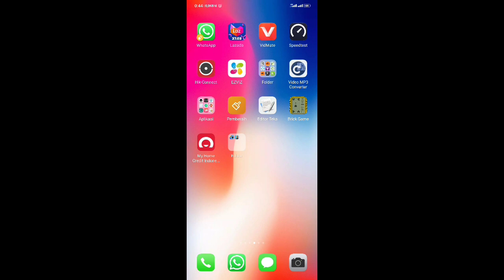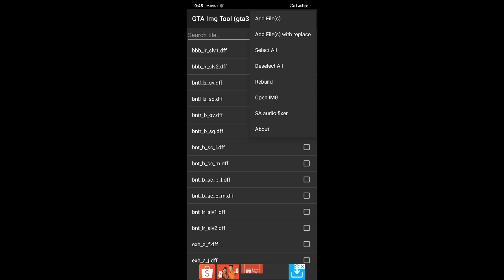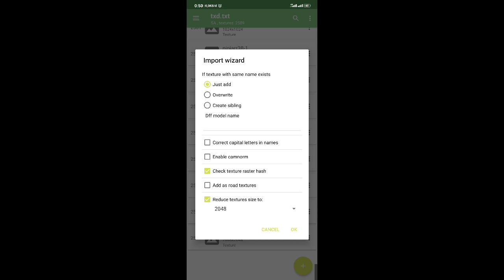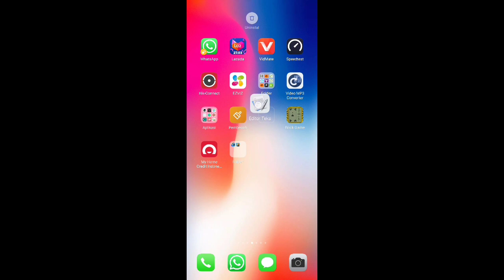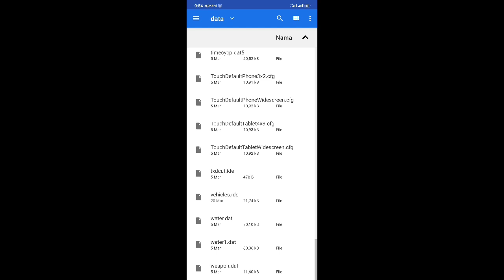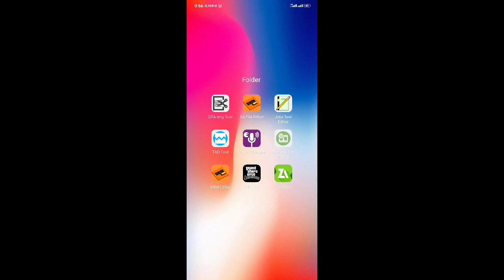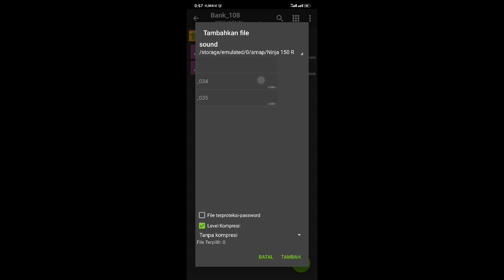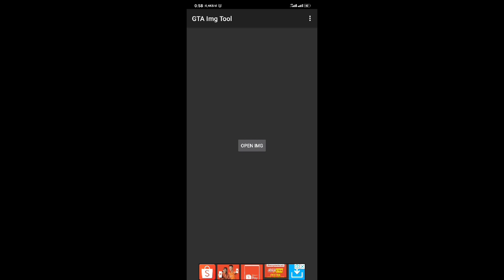GTA SA MOD NINJA RR DRAG 2020,Sound ifp dan tutorial pasangnya _ hakaishin gamer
gta sa lite android mod
ninja rr drag 2020 reedit biar agak pendek motornya..

mohon maaf di menit 11:24
ada pemotongan vidio dari youtube krn jadi mohon di maklumi🙏🙏

bagi yg belum tau lokasi berkas sound kendaraan gta sa..
silahkan cek deskripsi bagian bawa

mod bike dan tutorial cara pasang dan impor sound.

vidio di atas ada kesalahan dimenit 12:09
Sound Bank NRG500 terletak di Bank 118-119
bukan 108-109 milik FCR900
muhon maaf atas ke salahan🙏

NEW UPDATE VIDIO
ninja rr standar 3 livery lebih keren guys
ukuran diameter bike lebih realistis dan ramping😎

pasword ada di vidio,nonton samapi habis
ikuti tutorial pasangnya.. pasti dapat paswordnya.😁😁😁

UPDATE NINJA TERBARU

BERKAS SOUND KENDARAAN GTA SA;

001 002 - Euros, Elegy, ZR350, Uranus, Cadrona, Bravura, Merit, Mesa, Nebula, Previon, Primo, Solair

003 - Suatu pesawat

004 005 - Tug, Baggage

006 - Cargobob, Hunter, Leviathan, Raindanc,

007 - Suatu Helikopter

008 009 - Suatu Kendaraan

010 011 - Bullet, Glendale, Oceanic, Tornado

012 013 - Bike, Mountain Bike, BMX

015 016 - Coastguard, Dinghy, Jetmax, Launch, Marquis, Predator, Reefer, Speeder, Squalo, Tropic

019 020 - Yosemite, Cabbie, Fortune, Intruder, Picador, Sunrise, Vincent, Willard

026 027 - Bus, Coach, DFT30

028 029 - Hermes, Remington, Broadway

030 - RC Bandit

031 032 - Hotring, Hotring A, Infernus, Buffalo ,Alpha

034 035 - Wayfarer, HPV-1000

036 037 - Suatu Kendaraan

039 040 - Sabre, Savanna, Voodoo, Clover, Blade, Buccaneer, Stallion

041 042 - Sanchez, Quadbike

043 044 - Suatu Kendaraan

047 048 - Rustler, Stuntplane

049 050 - Suatu Kendaraan

051 052 - Forklift

055 056 - Mower, Kart

057 058 - Caddy

059 - Enjin Helikopter

062 063 - Combine Harvester

064 065 - Monster, Monster (A), Monster (B), Bloodring Banger

066 067 - Suatu Kendaraan

068 - Klakson dan Sirene

069 070 - Hotknife, Hustler, Bf Injection, Slamvan

071 072 - Vortex

073 - Enjin Mr Whoopee + Suara Es Krim di Sound_004.WAV

074 075 - Swat Van, Trashmaster, Barracks, Dune, Enforcer, FBI Truck, Flatbed

077 078 - Packer, tanker, Benson, Cement, Dumper, Firetruck, Linerunner, Roadtrain, Rhino

079 - Maverick, News Chopper, Police Maverick

080 081 - Admiral, Elegant, Emperor, Premier, Sentinel, Stafford, Stratum, Stretch, Sultan, Taxi, Police (LS), Police (LV), Police (SF)

082 083 - Tractor, Walton, Dozer

084 085 - Suatu Kendaraan

086 087 - Blista Compact, Club, Jester,1 Esperanto, Feltzer, Flash, Majestic, Tahoma

088 089 - Bobcat, Greenwood, Manana, Moonbeam, Perennial, Regina, Romero, Sadler, Tampa, Virgo, Washington

090 091 - Suatu Kendaraan

092 093 - FBI Rancher, Huntley, Landstalker, Patriot, Rancher, Ranger, Sandking

094 095 - Phoenix, Windsor, Hotring Racer B

096 097 - Super GT, Cheetah, Comet, Turismo, Banshee

098 - Seasparrow, Sparrow

100 101 - RC Baron

102 103 - RC Goblin, RC Raider

106 107 - RC Tiger

108 109 - FCR900, Bandito

110 111 - Suatu Kendaraan

112 113 - Faggio, Pizzaboy, RC Bandit

114 - Cropduster, Dodo, Skimmer

116 117 - Suatu Kendaraan

118 119 - PCJ600, BF400, NRG500,

120 121 - Sweeper

123 124 - Baggage Trailer, Farm Trailer +Farm Plough, Tugstair

125 126 - Freight, Streak, Tram ( Semua mobil dari kereta itu menggunakan suara ini )

127 - Tram

128 129 - Beagle, Nevada

130 131 - Mule, Ambulance, Topfun, Boxburg, Burrito, Journey, Newsvan, Pony, Securica, Towtruck, Utility Van

133 134 - Freeway

135 136 - Boxville, Camper, Hotdog, MrWhoop, Rumpo, Yankee